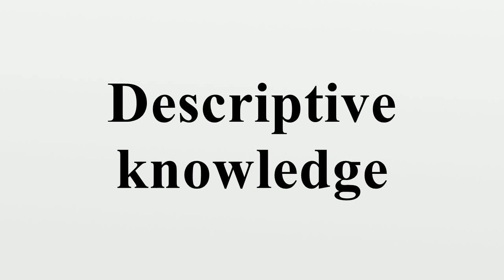Descriptive knowledge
Descriptive knowledge, also declarative knowledge or propositional knowledge, is the type of knowledge that is, by its very nature, expressed in declarative sentences or indicative propositions.This distinguishes descriptive knowledge from what is commonly known as "know-how", or procedural knowledge (the knowledge of how, and especially how best, to perform some task), and "knowing of", or knowledge by acquaintance (the knowledge of something's existence).